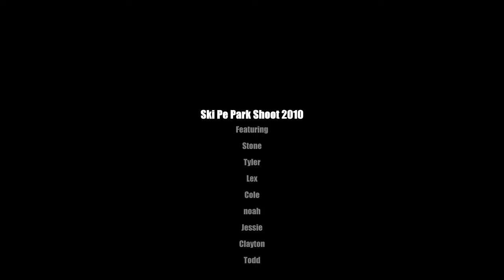Heavenly Ski PE Park Photos 2010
The Heavenly Ski PE team that I coach. These kids range in age from 11 to 14 and kill it in the park. They will be ones you should look out for in the x games and other big contests coming up.

And for you guys on the team send me your emails if you want the photos.
I also have prints available for $10